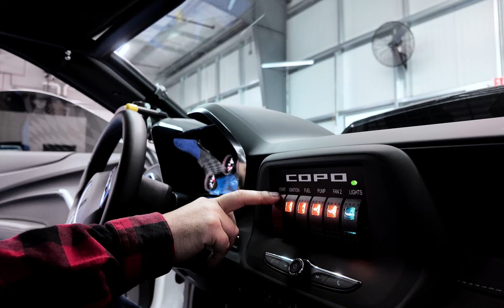One very happy COPO CAMARO Owner! FULL PPF Protection + Window Tint!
One of our good friends and customers came by the shop to pick up his 2023 COPO Camaro!  We love seeing the expression on our customers faces after seeing their fully protected investment for the first time after we complete our service.  This Camaro received FULL PPF Protection as well as Window Tinting.